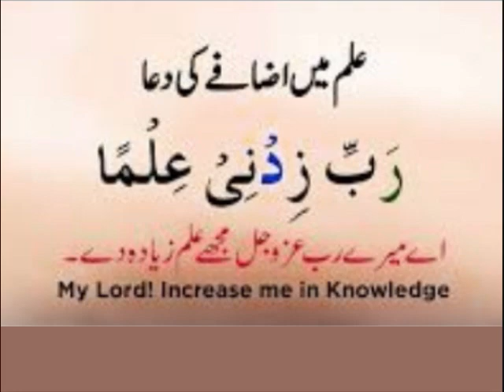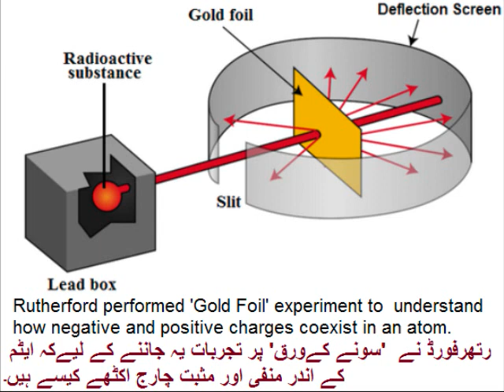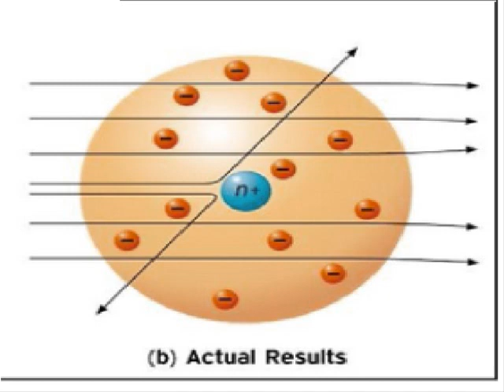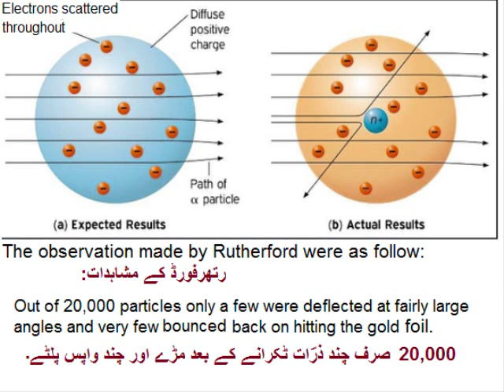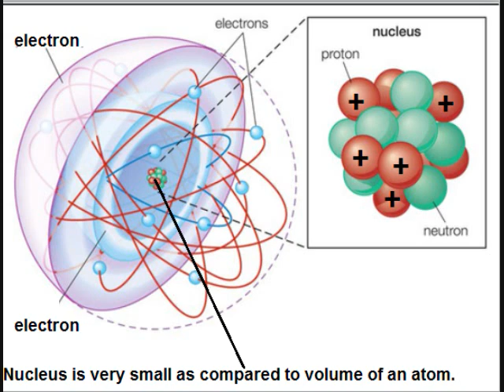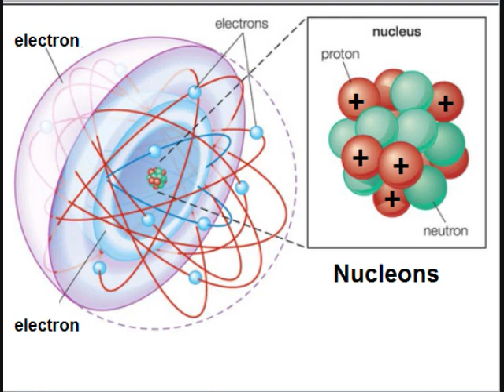Chemistry 9 in Urdu/Rutherford atomic model/unit 2.4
9th chemistry unit 2.4, Rutherford atomic model in Urdu